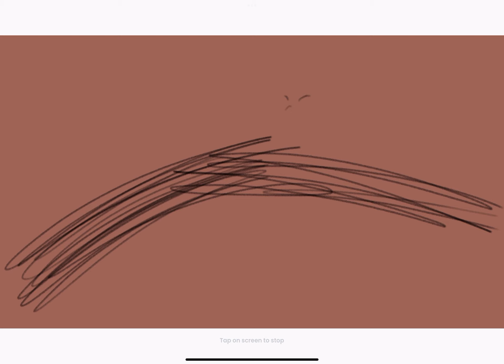Made this ig